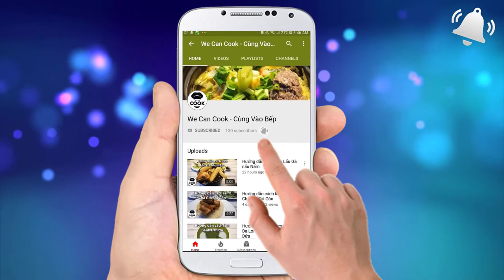CÁCH NẤU LÊ HẦM RƯỢU VANG NHO NGON (Poached pears in red wine)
Nói về nền ẩm thực Âu Châu là nói đến một trong những cái nôi khai sinh ra những món ăn thức uống đậm chất nghệ thuật, cầu kỳ trong chế biến cũng như thưởng thức. Vì ngoài chuẩn vị chuẩn gu, người đầu bếp còn thả cái hồn nghệ thuật vào trong đó, nâng tầm ẩm thực lên một bước tiến mới. Ngay cả một món ăn đơn giản như tráng miệng từ Lê, một trái cây khá phổ biến ở xứ ôn đới hòa cùng rượu vang đã cho ra đời một ăn nghe rất hợp thời thượng. Lê Hầm Rượu Vang kiểu Pháp, nay được nấu lại theo vị người Việt là Lê hầm rượu Nho. Với sự thay đổi này, mặc dù hình thái không bằng nhưng đổi lại vị Lê rất ngon và thơm từ Nho. Các bạn cùng thử trải nghiệm với món ăn này nhé.

@ Các bước thực hiện:
Bước 1: Cho Lê, rượu, đường, quế, hồi, cam vàng vào nấu (Lê ngâm rượu trước 1-2h)
Bước 2: Nấu 5-10 phút, vớt quế, hồi ra.
Bước 3: Nấu thêm 5-10 phút thì vớt lê, cam ra.
Bước 4: Nấu sệt làm nước xốt.
Bước 5: Ra đĩa lê kèm nước xốt và trái cây ăn kèm.

@ Nguyên liệu gồm:
1. Lê mỹ: 3 trái
2. Rượu vang (rượu nho): 400-500ml (rượu vang lên màu đẹp hơn)
5. Đường: 20-40gr (rượu nho thì giảm đường)
6. Cam vàng: 1 trái

Ăn kèm kem vani, lá hủng lũi, dâu, dưa lưới...